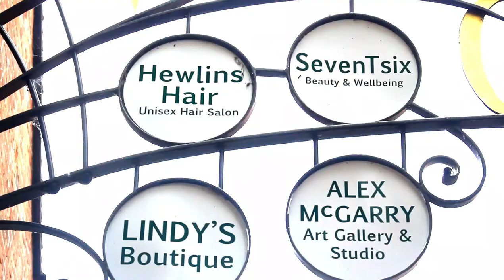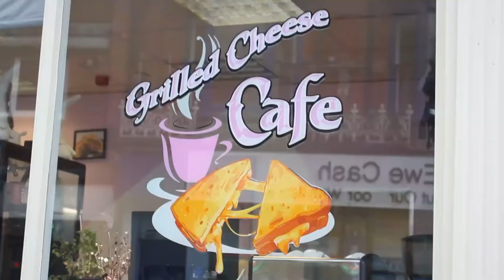THE INANDOVER EXPERIENCE!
Luis re-discovers what Andover has to offer.

Lacking the crowds of big shopping centres, with easy to access parking, shopping in Andover is a more relaxed and enjoyable experience.